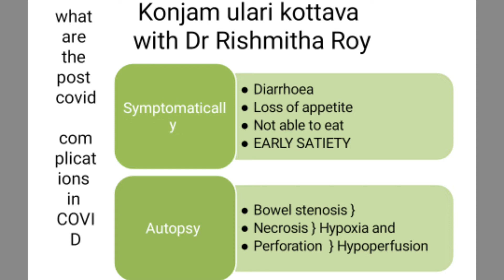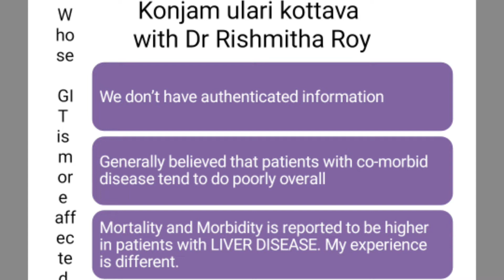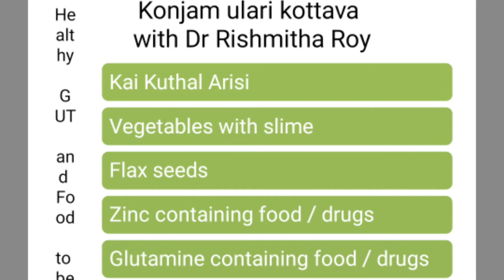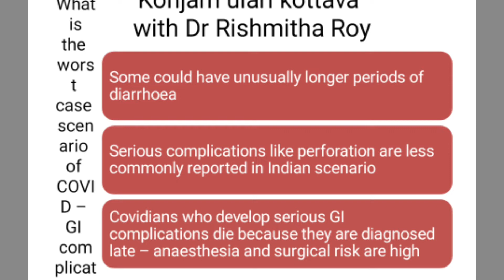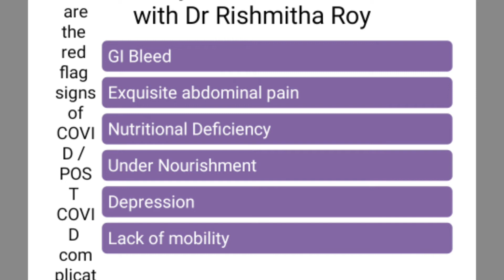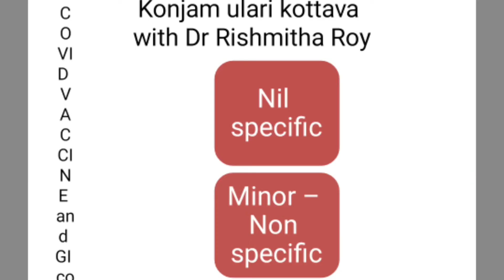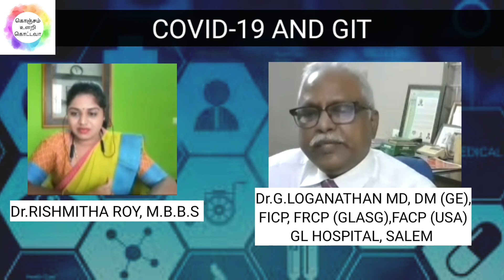Covid and GIT PART2/குடல் and கொரோனா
It's an interview on effects of covid19 on Gastrointestinal system. I feel really happy to have a discussion on the above mentioned topic with Dr.G.LOGANATHAN, who is a senior gastroenterologist in Salem. Dr.G.LOGANATHAN is a pioneer in the field with an experience of more than 40 years . He have rendered his service as honorary adjunct professor in Dr.MGR MEDICAL UNIVERSITY . ____________________________________________________________ Disclaimer All the contents provided in this channel are for GENERAL AND EDUCATIONAL PURPOSE ONLY. Copyright ©️ disclaimer under section 107 of the copyright act , 1976,allowance is made for "fair use policy for purposes such as criticism, comment,news reporting ,teaching, scholarship and research .Fair use is a use permitted by copyright statute that might otherwise be infringing.